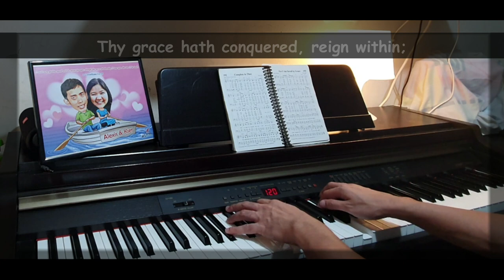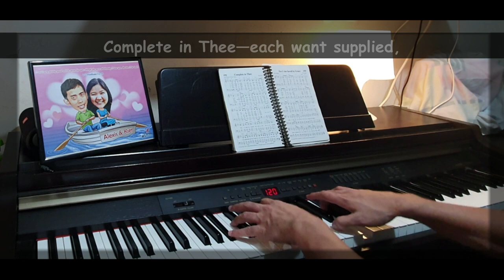Complete in Thee (Piano Accompaniment) - The WILDS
Complete in Thee
By Ben Nyce

Complete in Thee! no work of mine
May take, dear Lord, the place of Thine;
Thy blood hath pardon bought for me,
And I am now complete in Thee.

CHORUS
Yea, justified! O blessed thought!
And sanctified! Salvation wrought!
And glorified, I too, shall be!

Complete in Thee—no more shall sin,
Thy grace hath conquered, reign within;
Thy voice shall bid the tempter flee,
And I shall stand complete in Thee.

Complete in Thee—each want supplied,
And no good thing to me denied;
Since Thou my portion, Lord, wilt be,
I ask no more, complete in Thee.

Dear Savior! when before Thy bar
All tribes and tongues assembled are,
Among Thy chosen will I be,
At Thy right hand—complete in Thee.